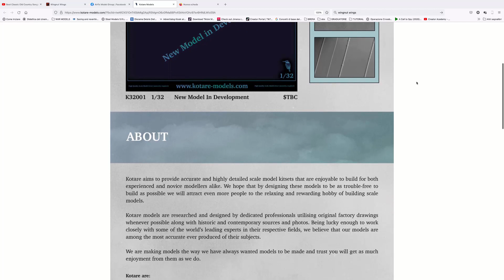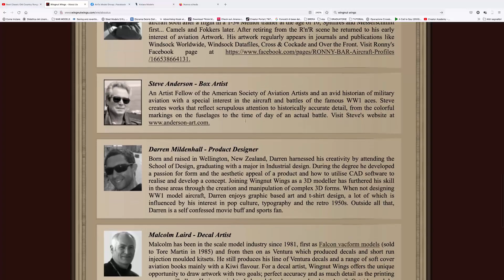WINGNUT WINGS: is it coming back to life?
I'm just asking if Wingnut Wings will resurrect.
I found a very interesting website

Mi chieso solo se davvero la meravigliosa aazienda Wingnut Wings non stia risorgendo. Ho trovato sul web questo sito e spero sia di buon auspicio